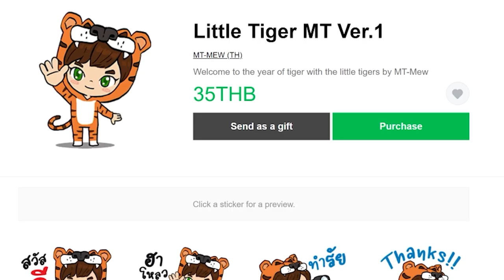ตอนที่ 2 Mine Mine Mine!? โดนขโมยไอเทม - มายคราฟครีเอท (Create Flavored)